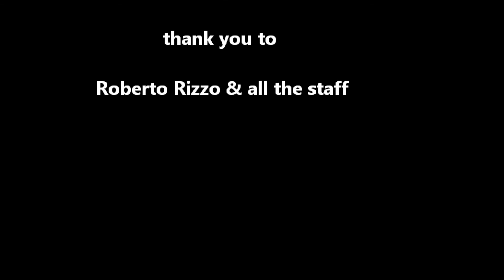NYCIFF - "EXU-Media.com" - Short Take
NYCIFF -  watch our short clip of the EXU-Media on the Panel for the Film Marketing sharing the benefits of using the ARRI Alexia Camera ...footage by Tina Quizon of "Pathways to Paradise TV Show" stay tuned for more clips with the actual talk... thank you to Andres Torres and his staff at EXU-Media, also to Roberto Rizzo of the NYCIFF, and JT Talent